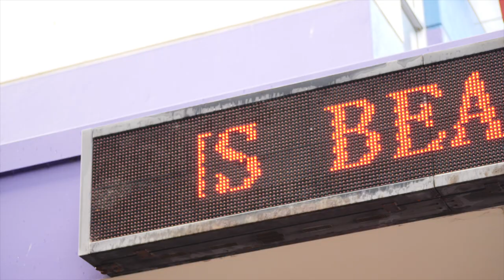Maslin Beach 20th Anniversary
20 years after the birth of the Australian cult classic romantic comedy Maslin Beach, cast and crew from the film gather in Adelaide at the iconic Mercury Cinema for a grand reunion screening. Hear anecdotes and reflections from Director Wayne Groom, cast members Eliza Lovell, Gary Waddell, Michael Allen, Edmund Pegge, Noel Purdon, Robbie Hoad, John Doherty and many others.